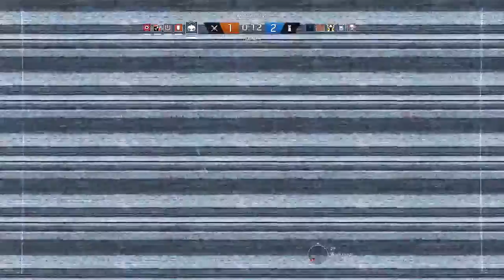im on a new level rainbow six siege